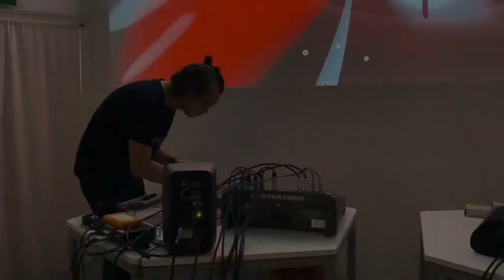LOTUS. Interview Le Thanh Tung (Crazy Monkey)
LOTUS một buổi hòa nhạc đa phương tiện. Số lượng cập nhật các ca nhiễm CoVid-19 trên toàn cầu được xử lý bằng màu sắc và đồ họa, kết hợp cùng trình diễn live nhạc điện tử và âm thanh. Một buổi trình diễn giúp chữa lành những tổn thương do CoVid-19.

Sáng kiến dự án: Nghệ sỹ Lê Thanh Tùng
Live-Vjing: Nghệ sỹ Lê Thanh Tùng
Trình diễn nhạc live: Nghệ sỹ Trí Minh

Trí Minh
Tri Minh© Tri Minhlà nhà soạn nhạc, nghệ sỹ piano, nghệ sĩ trình diễn nhạc điện tử, DJ, nhà sản xuất âm nhạc và giám đốc festival âm nhạc.

Anh bắt đầu sự nghiệp của một nghệ sỹ trình diễn từ đầu những năm 90, sau đó thử nghiệm với nhạc điện tử với vai trò là nghệ sỹ solo, cũng như tham gia biểu diễn trong nhiều dự án hợp tác giữa các nghệ sỹ Việt Nam và Châu Âu từ cuối những năm 90.

Từ giữa cho tới cuối những năm 2000, Trí Minh bắt đầu tạo sample từ các bản ghi âm của mình, pha trộn và kết hợp chúng trong các dự án trình diễn cùng các nghệ sỹ nhạc truyền thống và cổ điển Việt Nam. Những năm gần đây, anh cũng biên soạn nhạc cho phim tài liệu và phim ngắn.

Lê Thanh Tùng
Crazy Monkey© Lê Thanh Tùng(nghệ danh Crazy Monkey) là nghệ sỹ thị giác hiện đang sống tại thành phố Hồ Chí Minh.

Thử nghiệm với minh họa, VJing và sắp đặt thị giác âm thanh, Crazy Monkey biến những tưởng tượng của mình thành những yếu tố vui hài, mỉa mai và siêu thực mang phong cách độc nhất. Anh cũng thực hiện nhiều tác phẩm sắp đặt và tham gia vào các dự án nghệ thuật đường phố trên khắp các quốc gia thuộc khu vực Đông Nam Á và Châu Âu. Crazy Monkey đồng thời trình diễn live video và interactive visual dưới hình thức VJing (Visual Jockey) và là nhà sáng lập BOX (The Box Collective) – a Creative Visual Studio.